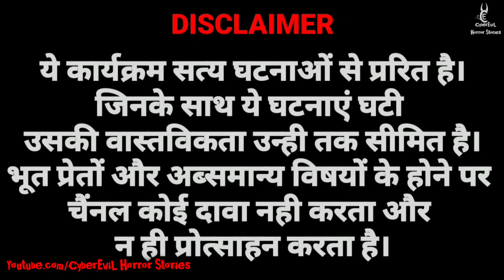CyberEviL Horror Stories Ep:- 231 | Kya Woh Sach Tha | Ek kahani aisi bhi | Hindi Horror Stories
Ghost stories मिलते  रहे. |
बाकी कहानी वीडियो देखकर पता लगेगी।
धन्यवाद |

मुझे अपनी कहानी भेजने के लिए यहां सम्पर्क करें

Topic covered:-
1. CyberEviL Horror Stories,
2. CyberEviL Hindi Horror Stories,
3. animated horror stories,
4. cyberevil horror stories,
5. ek kahani aisi bhi,
6. ghost stories,
7. hindi horror stories,
8. Hindi Horror stories compilation,
9. hindi horror stories new 2023,
10. hindi stories,
11. horror stories,
12. Hindi Horror stories compilation 2023,
13. horror stories in hindi,
14. khooni monday,
15. network 33,
16. scary stories,
17. stories in hindi,
18. true horror stories,
19. true scary stories,
20. cyber evil,
21. Kya woh sach tha,
22. zara khauff se suno,

1. Like this video
2. Coment on this video

fearful stories.
Note :-

Credit :-
images and videos credit -
Google
pixabay
shutterstock
pexels
Story:- Horror stories apps, Horror Stories websites

Voice/Powered By:
CyberEviL (Jitender Singh)